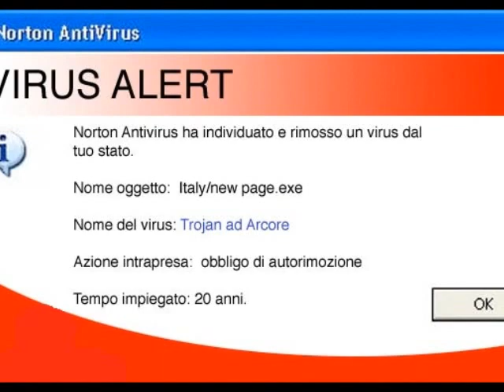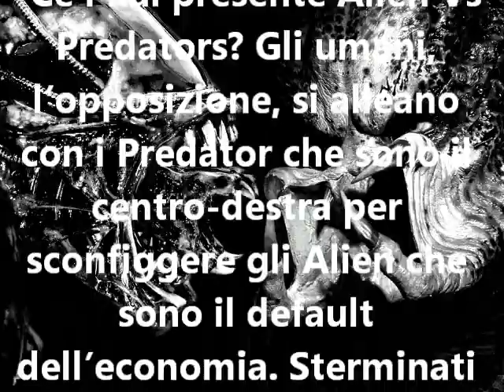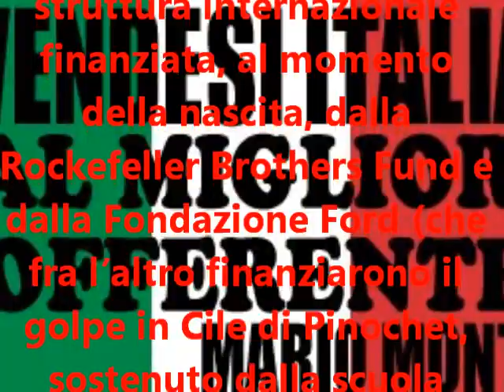Silvio se ne va e dopo di lui arriva Monti!.wmv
"Ce l'hai presente Alien Vs Predators? Gli umani, l'opposizione, si alleano con i Predator che sono il centro-destra per sconfiggere gli Alien che sono il default
dell'economia. Sterminati gli Alien si ritorna a combattere contro i Predator"...

"Sì, ce l'ho presente ed era un film del cazzo!!!"

Chi è l'unto del signore nominato premier?
Di Mr B. sapevamo tutto, il signor M. impareremo a conoscerlo pian piano!!!

‎Mario Monti fa parte del comitato esecutivo Aspen Institute, un'inquietante struttura internazionale finanziata, al momento della nascita, dalla Rockefeller Brothers Fund e dalla Fondazione Ford (che fra l'altro finanziarono il golpe in Cile di Pinochet, sostenuto dalla scuola neoliberista degli economisti di Chicago.
Dettagli e coincidenze sicuramente). In Italia, Aspen fa propria la riservatezza e le riunioni a porte chiuse. E' stata fondata da Gianni Letta e oggi è presieduta da Giulio Tremonti e ha, fra i vicepresidenti, Enrico Letta.
Sì, certo. Vi diranno che si tratta solamente di un'associazione per discutere i temi più importanti del nostro Paese e dettarne la linea (fu in Aspen e in altre
associazioni simili che tornò in auge l'idea del nucleare, attraverso Chicco Testa e compagnia, per dire. Li ha stroncati solo il referendum). Be', se vi diranno questo, rispondete loro che c'è già il Parlamento, per dettare la linea politica ed economica di un Paese. Il parlamento è democraticamente eletto, piaccia o meno. Mario Monti NO!!!